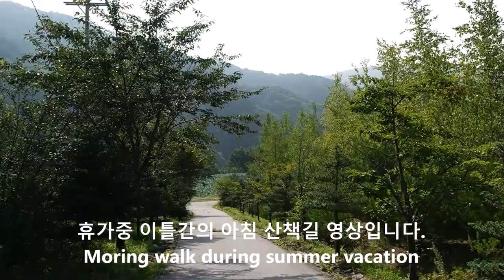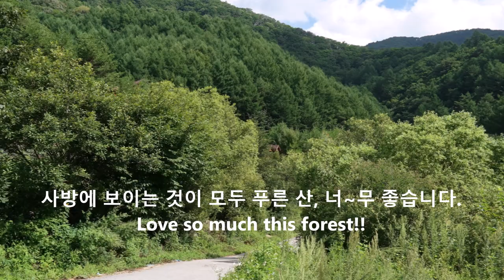Relaxing Video - Morning Walk in the Forest(Pyeongchang, Korea) 평창 숲길 산책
여름 휴가로 다녀 온 평창에서의 아침 산책길을 담아왔습니다.
깊은 숲 속 펜션에서 산구경, 꽃구경만 하면서  2박 3일을 보낸 힐링의 시간이었습니다.
고랭지 양배추밭과 길가의 개망초 꽃이 어찌나 예쁘던지요..